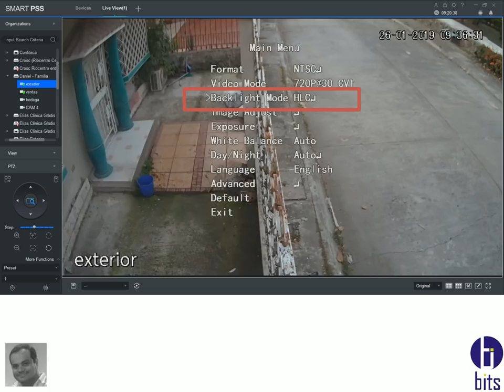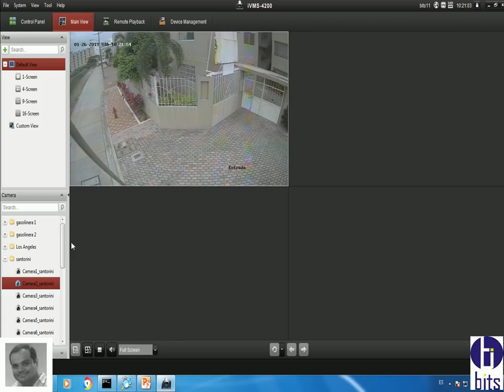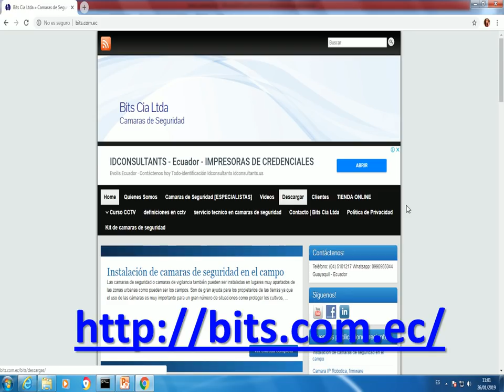Menú cámara HD (Dahua, Hikvision, Epcom)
Como optimizar una camara HD, usando el CMS.

Guayaquil - Ecuador